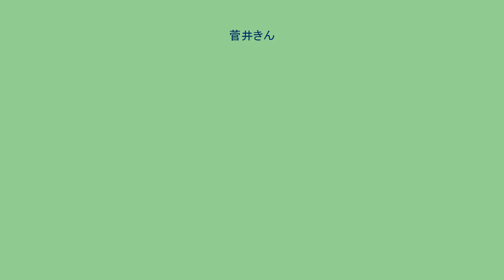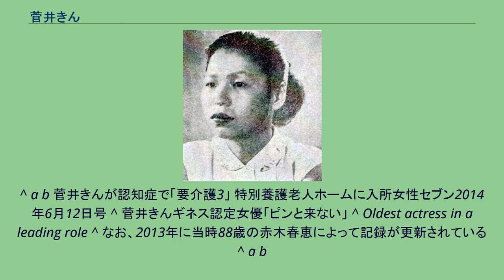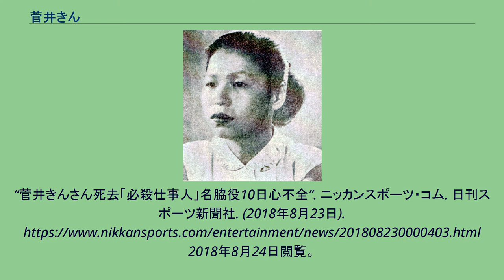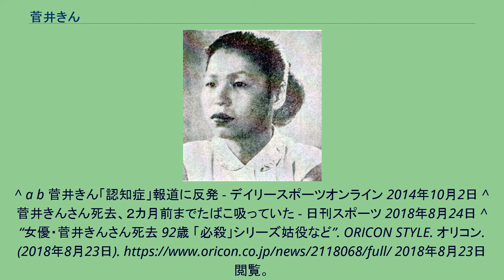菅井きん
菅井 きん（すがい きん、本名：佐藤 キミ子、旧芸名・旧姓名：須斎 キミ子、1926年〈大正15年〉2月28日 - 2018年〈平成30年〉8月10日）は、日本の女優、タレントである。
特技は三味線。
生前は仕事所属。
東京府東京市牛込区（現：東京都新宿区）早稲田町出身。
頌栄高等女学校卒業。
第二次世界大戦末期から終戦直後までに、男性職員出征のため文部省総務課・東京帝国大学学生課で事務職員として勤めていた。
しかし演劇への情熱が捨てられず、劇団俳優座に入団し舞台に立つ。
芸名の「菅井きん」は、本名（当時は旧姓）をもじったものであり、新劇時代の恩師である脚本家の久保栄に付けてもらった。
「東大の事務職員を辞めて、本格的に女優になりたい」と父に相談したところ、「女優とは美しい女性がなるものだ」と反対され、舞台を見ることなく1971年頃に死去している。
新劇時代に映画監督に映画女優としてスカウトされ、1951年に『風にそよぐ葦』で映画デビューの後、数々の映画、テレビに出演。
日本の演劇・テレビドラマには欠かせない名脇役となった。
1954年、東宝特撮映画『ゴジラ』に代議士の役で出演しているが、翌1955年の川島雄三監督作品『愛のお荷物』（日活）にもほとんど同じ格好をした野党の議員役で登場した。
1973年、『必殺仕置人』の主要人物・中村主水を「婿殿!」といびる姑・中村せん役で出演。
その後も必殺シリーズ（主水シリーズ）には必ず登場、シリーズを語る上で欠かせない存在となり、この役で現在の地位を築く（本人曰く「初めての苗字がある役だった」）。
が、この役があまりに有名になり、「せん役のイメージのせいで、娘の縁談に支障が出る」と降板を願い出たことがある（無事に娘は結婚したため、降板願いは撤回された。詳細は必殺シリーズ#中村主水の主人公問題も併せて参照）。
ちなみに、この役を引き受けるにあたり「婿殿!」といびるのに、どうやったら憎々しく聞こえるか、研究を重ねたという。
同年、『太陽にほえろ!』には松田優作演じる柴田純（ジーパン）刑事の母・柴田タキ役で出演。
夫を亡くして女手一つで息子を育て上げ、息子のほうも大の母親思いという理想的な親子を演じきった（松田は最終的に殉職という形にて1年で番組を卒業するものの、タキは、その後もゲスト出演している）。
下町の古い住宅街でひょいと勝手口から裏通りに顔を出し、隣近所に「若いんだから頑張んなさいよ、アッハッハ」と相手の腕を叩いて別れるような、そんな豪快な母親役がハマり役といわれ、藤商店「鍋のつゆ」などのCMにも出演した（が、「料理は大の苦手」とのこと）。
1980年代からはバラエティー、ワイドショーにも出演。
特に『タモリのボキャブラ天国』には高齢にも関わらず、スカイダイビングを実際に経験している。
『ウッチャンナンチャンのやるならやらねば!』等のコント番組にもレギュラー出演していた。
特にバラエティ番組では若い頃から老け役をやっていた事を度々ネタにされ、昔の写真を見せても「昔から顔が変わっていない」「むしろ今の方が若返っている」と島田紳助からいじられる事もあった。
1994年には『家なき子』での「鬼婆演技」が話題になった。
夫は映画『砂の器』『八甲田山』などに携わった映画プロデューサーの佐藤正之で、流産を経験後に佐藤との間に一女を儲けた。
佐藤が亡くなった1996年以降は娘夫婦と一緒に暮らし、2014年の時点では曽孫もいた。
80代に入ってからも女優業を精力的にこなし、2008年に製作された映画『ぼくのおばあちゃん』では82歳にして映画初主演を果たし、世界最高齢映画主演女優としてギネスに申請し認定された。
2009年には資生堂のCM「ウーノ フォグバー」でエリザベス女王に紛争して若手俳優と共演した。
しかし2010年にNHK大河ドラマ『龍馬伝』及び映画『瞬 またたき』に出演したのを最後に、女優として事実上引退した。
菅井によると、2010年に自宅で転倒して大腿骨を骨折してしまい、一時高齢者向け施設で療養するなど、それ以来自分の足では歩けなくなったためであるとのことであった。
リハビリに努めてはいるものの、仕事復帰は諦めていると語っていた。
活動休止の間、週刊誌で菅井の知人による情報として「菅井は重度の認知症を患っており...